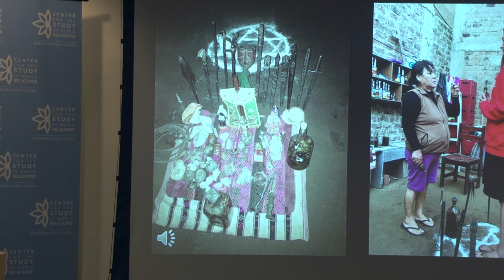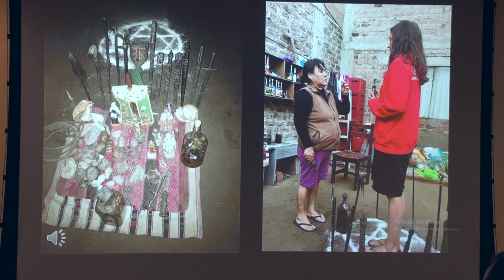Subversive Politics: Climate Change, Collective Ethics, and Justice in Northern Peru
Poor mestizos in northern Peru offer a new way to theorize humanism and sentient landscapes that interact with humans in terms of environmental justice, collective ethics, and health. By defining “community” and “well-being” as humans-in-relationship-to-places-as-persons, poor mestizos resignify “nature” itself as an anchor for social justice.

Ana Mariella Bacigalupo, Professor of Anthropology at the State University of New York-Buffalo, speaks on her research in northern Peru. She has worked with Mapuche shamans in Southern Chile and shamans on the north coast of Peru.